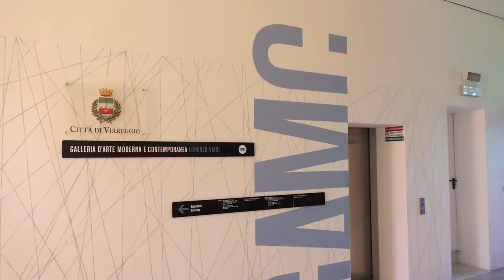Lorenzo Viani Modern and Contemporary Art Gallery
Viareggio is not only a great seaside resort, it is also a wonderful centre of art and culture. Immerse yourself in colourful masterpieces by leading twentieth century artists on display at the Modern and Contemporary Art Gallery in the Palazzo delle Muse. More than three thousand works by some 750 artists in one exceptional gallery!
Experience emotion in the vibrant colours of elegant formal abstracts by artists such as Joan Mirò.
Innovative artists, such as Giorgio De Chirico and the surreal architectural world he created, breathe new life into all aspects of the traditional stylistic canon.
A visit to the gallery is an invitation to explore different artistic styles, to embark on a voyage of the soul aboard a marvellous dreamboat.
Abandon all thoughts of daily life and allow yourself to be cradled by the tranquil sea of Versilia or contemplate the many landscapes and rural scenes on display.
Delicate impressions delight the eye amazed by such a harmonious combination of shapes and colours, including many outstanding portraits.
The tour of the exhibition continues with many exceptional works and a special focus on Viareggio artist Lorenzo Viani, an exponent of European expressionism. whose works left a tangible mark on art history.
He had the extraordinary ability to create profoundly human figures who seem to harbour a secret pain and to enshrine purer feelings both in their faces and in their highly expressive gestures.
Come to Viareggio in order to visit the Modern and Contemporary Art Gallery where colours express pure emotions.